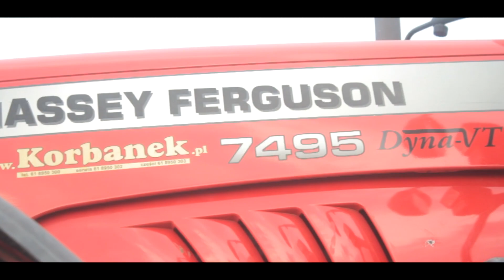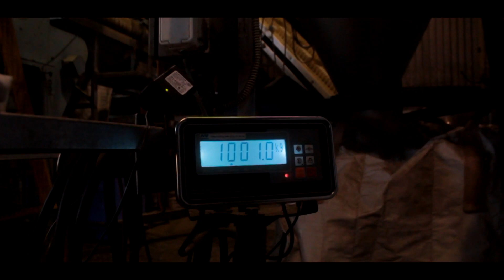Zbiór dyni bezłupinowej sezon 2022 Nowak Terebiń//AgroPL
Zbiór dyni bezłupinowej
Zbiór słonecznika
Usługi suszarnicze
Prasowanie słomy
Produkcja brykietu i pelletu
Zakład Robót Telekomunikacyjnych